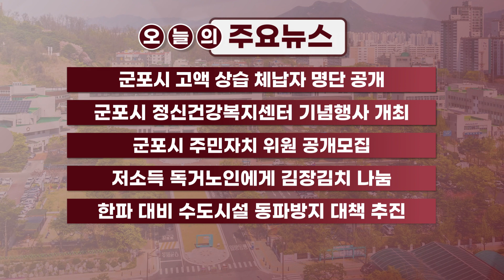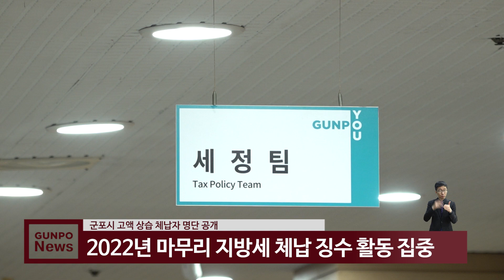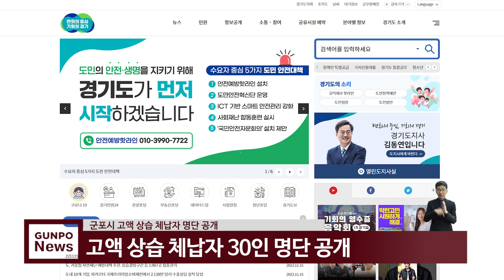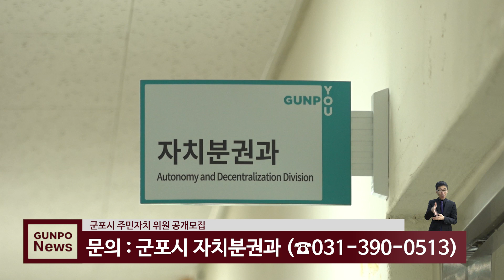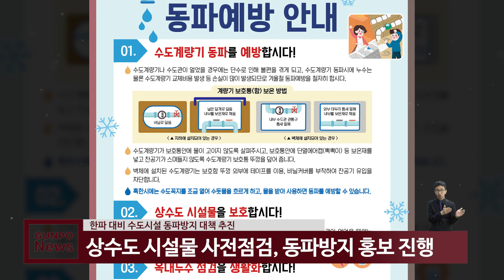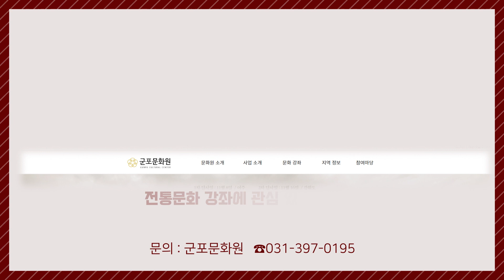11월 2차 군포뉴스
내년부터 고향사랑 기부제 종합시스템 명칭이
'고향사랑e음'으로 변경됩니다.

거주 지역을 제외한 모든 지자체에 1인당
연간 500만 원 한도로 기부할 수 있습니다.

기부 시, 기부액의 30%에 해당하는 답례품을 받을 수 있으니
관심 있는 분들의 참여를 기다리겠습니다.

군포시 주요 소식 전해드리겠습니다.

🚩 주요 소식
📢 군포시 고액 상습 체납자 명단 공개
📢 군포시 정신건강복지센터 기념행사 개최
📢 군포시 주민자치 위원 공개모집
📢 저소득 독거노인에게 김장김치 나눔
📢 한파 대비 수도시설 동파방지 대책 추진

🔔군포 알리미🔔
✔ 2022년 김장 쓰레기 유상 수거 안내
✔ 군포시 평생학습원 제84기 수강생 모집
✔ 삼성마을 고원식횡단보도 정비공사(2차) 안내
✔ 「청소년 탄소중립 실천활동 – 나도 에코리더 챌린지」 안내
✔ 2023 군포시생활문화센터 상반기 정기대관 안내

🔔주요 단신🔔
👉 군포문화원에서는 전통문화를 보존하고 계승하는 사업에
앞장서며 다양한 강좌를 진행하고 있습니다.
👉 자세한 내용 및 이용 방법은 아래 링크를 참고해주세요.

00:00 11월 1차 군포뉴스
00:14 오늘의 주요 뉴스
01:24 군포시 고액 상습 체납자 명단 공개
02:34 군포시 정신건강복지센터 기념행사 개최
03:26 군포시 주민자치 위원 공개모집
04:24 저소득 독거노인에게 김장김치 나눔
05:02 한파 대비 수도시설 동파방지 대책 추진
05:55 군포 알리미
07:33 트리 점등식